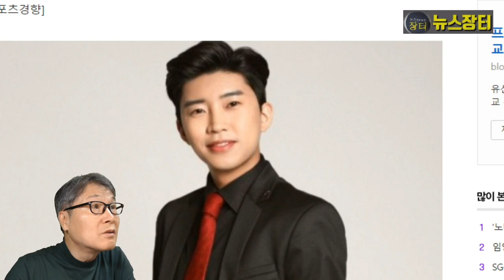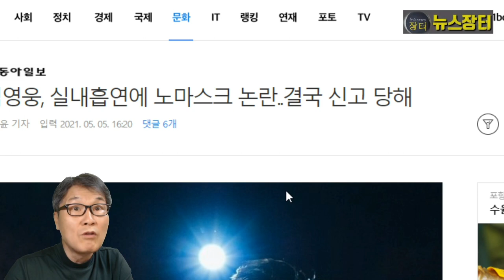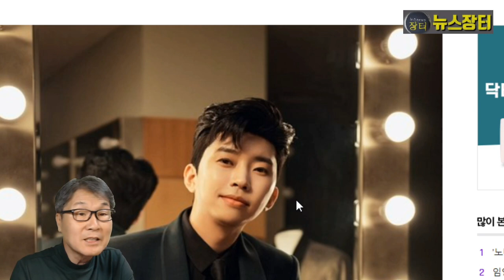미스터트롯 임영웅 실내 흡연 논란, '쿨'한 사과! 소속사 "불편, 염려 죄송!" 해당 구청 신고 논란 확산! 노 마스크, 뉴에라프로젝트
임영웅 소속사가 실내 흡연 논란과 관련, 공식 사과했다. 뉴에라프로젝트는 임영웅이 '뽕숭아학당' 분장실에서 흡연하는 영상이 찍힌 것에 대해 "이날 새벽에 (녹화가) 종료되어 상황 확인에 시간이 소요됐다"면서 "임영웅이 받는 사랑과 관심의 크기에 합당한 관리를 하지 못한 것에 부족함을 느낀다. 많은 분들에 불편과 염려를 끼쳤다"고 사과했다.